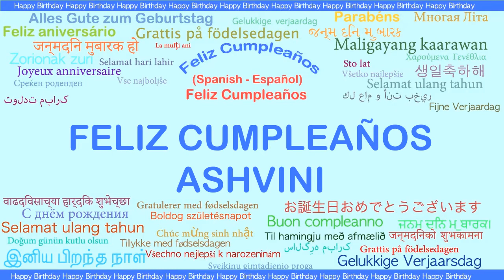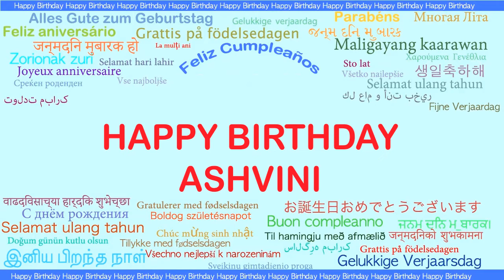Ashvini Languages Idiomas - Happy Birthday